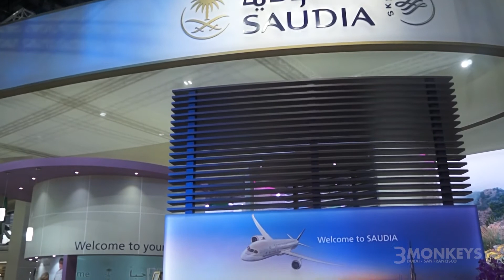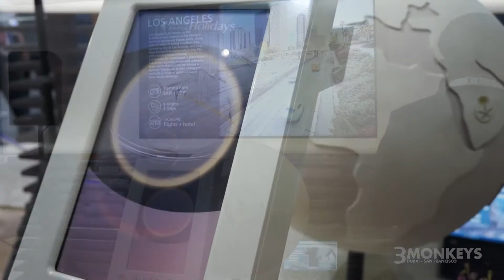Saudia @ ATM17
The Kingdom of Saudi Arabia’s national carrier, Saudia Airlines, wished to leverage their presence at the Region’s largest travel market, ATM 2017 in April this year at DWTC in Dubai. Their agency PROJEX asked 3Monkeys to develop two activations, one showcasing the airline’s ever-expanding list of destinations, the other launching Saudia Holidays.
To highlight the extensive network of airports the airline now flies to, 3Monkeys invited visitors into an immersive space containing a large wrap-round screen detailing the destinations. Guests were able to navigate around the network using the innovative Monkeysphere- an intuitive and interactive touchscreen shaped like a sphere.